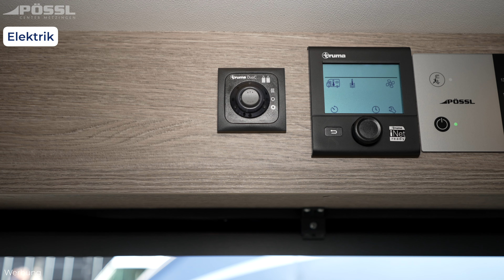5.041 € Ersparnis! - Reichlich Ausstattung - ab nur 58.999 € - der Pössl 2WIN S Plus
Kompakt von außen, geräumig von innen – der wendige Pössl 2Win S Plus ist nur 6 Meter lang und beeindruckt mit einem großzügigen Raumgefühl. Er bietet ein einzigartiges Küchenkonzept mit großer Arbeitsfläche und umfangreicher Ausstattung.

00:00 - Einleitung
00:12 - Grundriss
00:39 - Preis- / Leistung
01:43 - Heckbereich & Bett
03:43 - Küche
05:48 - Bad
08:20 - Sitzgruppe
11:12 - Fenster
12:20 - Elektrik
13:52 - Heizung
14:28 - Softlock
14:43 - Heckgarage
16:12 - Außen
17:01 - Basisfahrzeug

Dein Pössl Center Metzingen